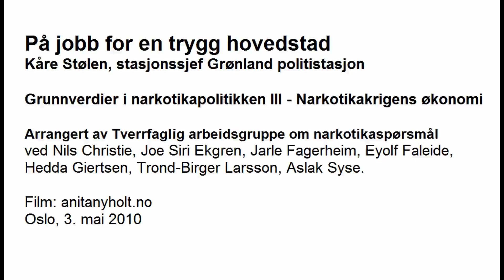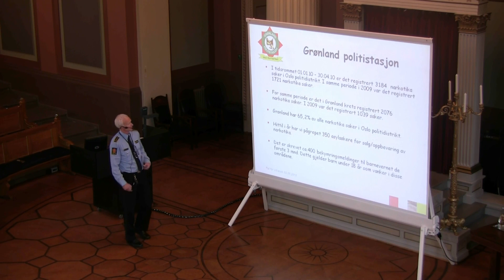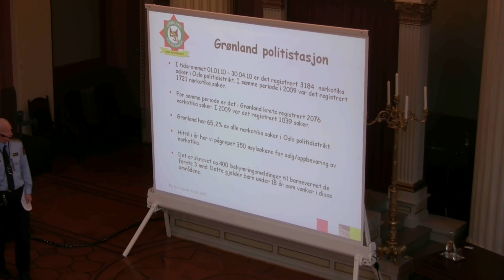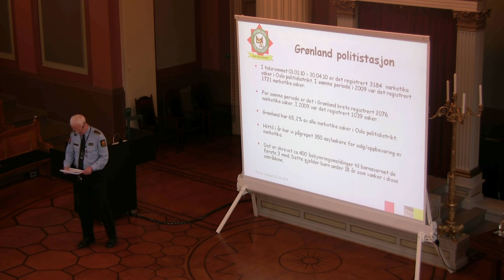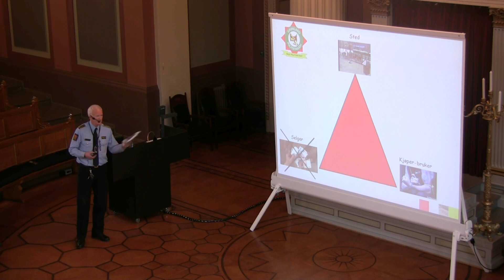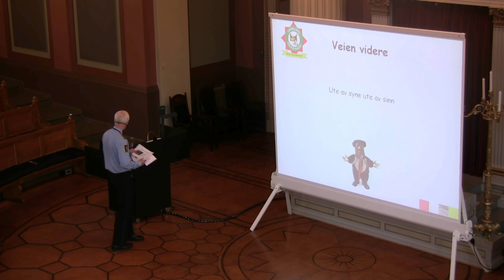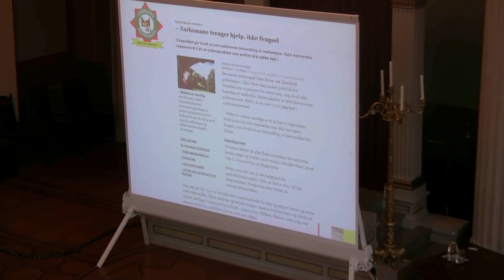Kåre Stølen, stasjonssjef Grønland politistasjon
På jobb for en trygg hovedstad

Grunnverdier i narkotikapolitikken III - Narkotikakrigens økonomi

Arrangert av Tverrfaglig arbeidsgruppe om narkotikaspørsmål
ved Nils Christie, Joe Siri Ekgren, Jarle Fagerheim, Eyolf Faleide, Hedda Giertsen, Trond-Birger Larsson, Aslak Syse.

Film: Anita Nyholt
Oslo, 3. mai 2010